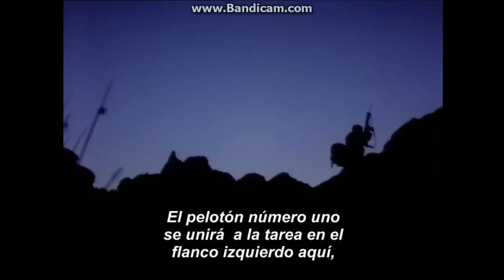Combate de Monte Tumbledown , 1982 (subtitulos mejorados)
El Combate de Monte Tumbledown/Monte Destartalado fue un enfrentamiento durante la Guerra de Malvinas, que tuvo lugar durante el avance británico hacia Puerto Argentino.

El 13 de junio de 1982, un batallón británico de la 5ª Brigada lanzó un asalto nocturno sobre la altura de Tumbledown, que cogió por sorpresa a los soldados del batallón argentino que la defendían. Pese a los heroicos intentos de los argentinos por recuperar la cumbre, esta finalmente quedó en manos británicas. Con la conquista de Tumbledown, los británicos podían atacar la altura William desde el flanco derecho, lo cual, pondría en graves aprietos a sus defensores.

La situación en las vecinas alturas de Wireless Ridge empeoró con el transcurso de la noche y finalmente el comandante del Batallón de Infantería 5 (BIM 5) se replegó en dirección a Sapper Hill (Colina Zapador) debido a la amenaza que suponía el flanqueo de más de cien paracaidistas enemigos y blindados británicos sobre su Puesto de Comando en Moody Brook. A las 7 de la mañana, una orden errónea del cuartel general de la Brigada 10 ordenó a la Compañía Nacar en Tumbledown replegarse a Sapper Hill debido al alto número de bajas que había sufrido. La retirada de la compañía fue todo un golpe para el resto de soldados argentinos en Tumbledown, que tuvieron que enfrentarse solos al resto de los soldados británicos que defendían la cumbre y que atacaban constantemente. Cuando los mandos argentinos se dieron cuenta del error, solo quedaban en pie 40 refuerzos de la Compañía Piribebuy al mando del Teniente 1° Raúl Daniel Abella (un ex comando boina verde) que resistían desesperadamente los ataques británicos.